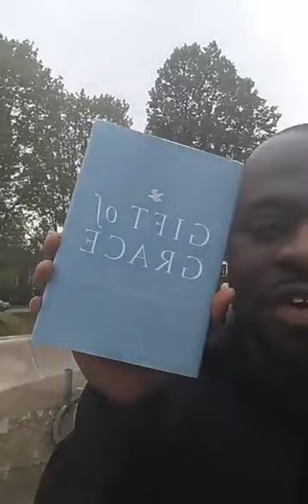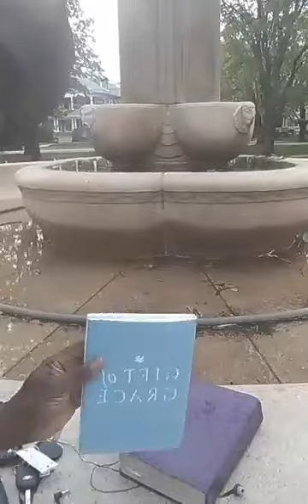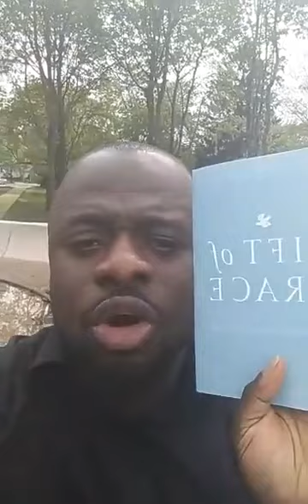THE BEAUTY OF NATURE... ERNEST A.BOATENG